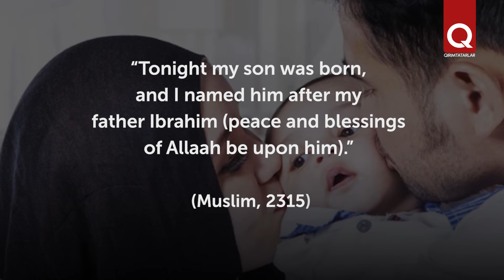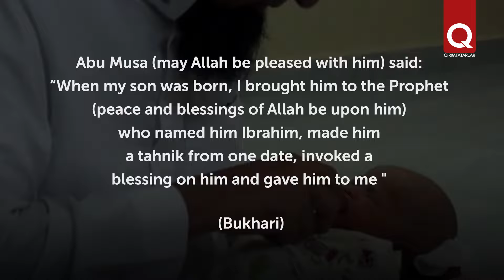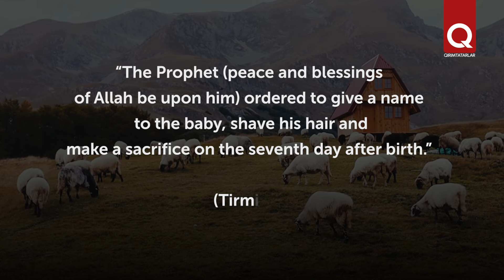5 Norms Of Islam That Are Observed At The Birth Of A Child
The birth of a child is a significant event in every family. Along with the joy of the birth of a new member of the family, parents also bear responsibility before the Almighty associated with raising a child. Islam has rules and regulations governing the actions of parents in connection with the birth of children.